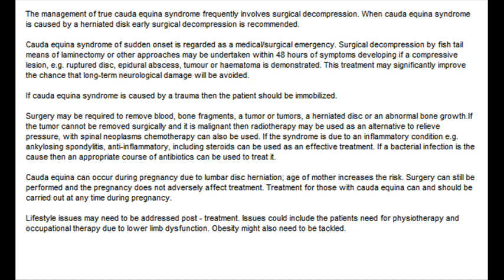Cauda Equina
Cauda equina syndrome (CES) is a serious neurologic condition in which there is acute loss of function of the lumbar plexus, neurologic elements (nerve roots) of the spinal canal below the termination (conus medullaris) of the spinal cord.